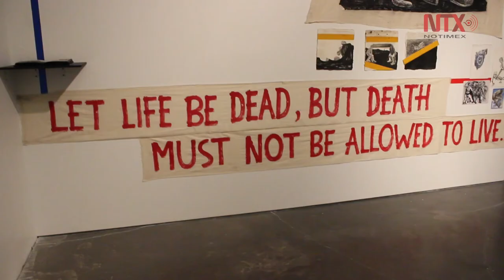Incluyen a mexicano Manuel Solano en Trienal de New Museum de NY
Titulada "Songs for Sabotage", la muestra pretende abordar la conexión entre imágenes y cultura que estructuran la sociedad